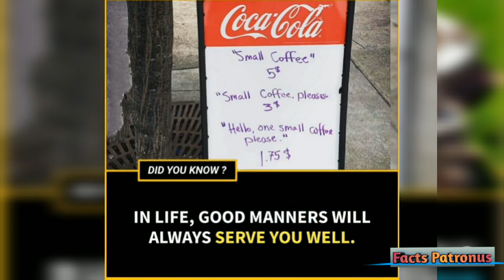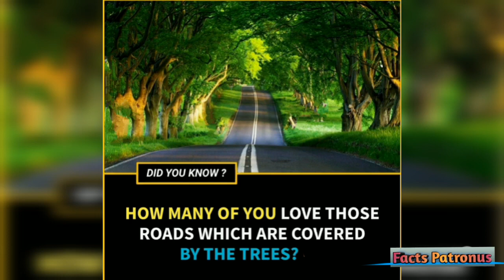The Amazing fact| Did you know facts ? |getsetflyfacts # 16|facts Patronus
Hello viewers , "Factology facts" channel welcomes you 🤓. We present you the most amazing and unknowing facts around the world that blow you mind 🕵‍♀️🕵.

If you find any kind of problems in this channel videos please comment in the comment box.

THIS CHANNEL DISPLAYS INFORMATION WHICH IS A ENTERTAIMENT RELATED AND THIS CHANNEL DOES NOT PROMOTE ANY KIND OF ABUSIVE OR ILLEGAL CONTENT.